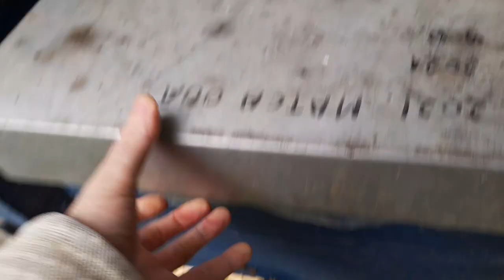30. - Asediul asupra albinelor mele continua , Furtisag lent ce dureaza de o luna de zile .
Si acu consider ca furtisagul lent e destul de periculos findca eu inca nu am gasit o solutie sal opresc . Chiar de familia este puternica , albina hoata insista . In film pot fi indentificate acele albine , fiind negre .